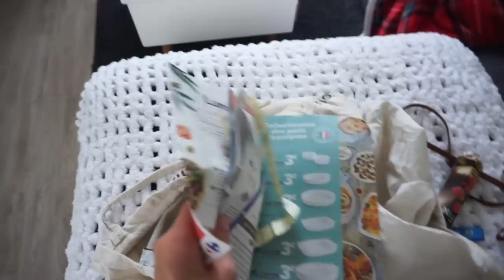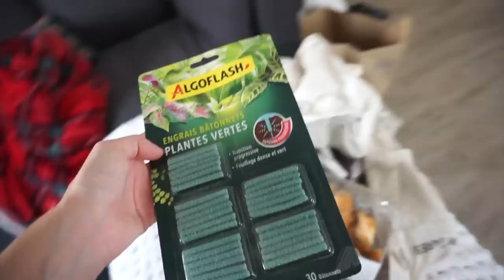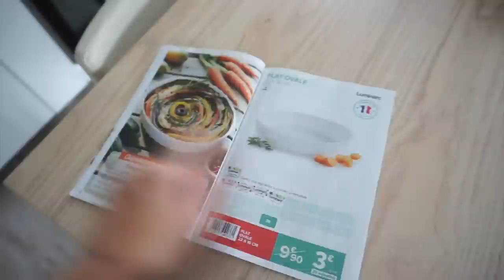☀️ Vlog #8 : On fait du SHOPPING (primark, bershka, h&m etc..)